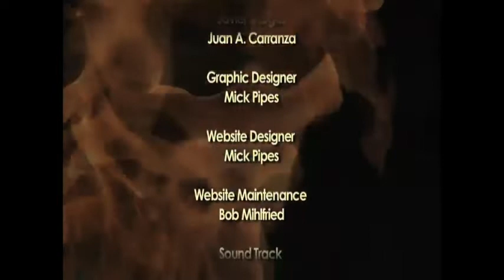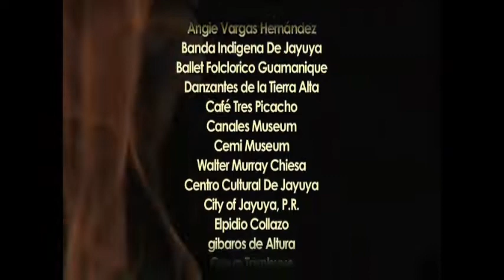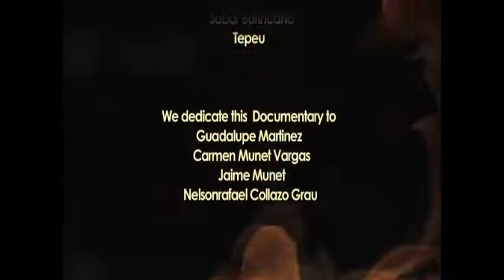NMPRAC Online Education - Tierra Taina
Javier Vargas’ documentary Tierra Taina explores the Taino history encapsulated in the town of Jayuya, Puerto Rico. This clip takes us through The National Indigenous Festival of Jayuya, which honors Taino culture on the island annually.

The NMPRAC's online educational video program provides a platform for Puerto Rican artists to connect remotely with communities in Chicago and beyond. This initiative was born out of the museum's efforts to continue promoting and preserving Puerto Rican arts and culture in the midst of the COVID-19 pandemic.

Please visit nmprac.org for more information about the museum’s educational programming.